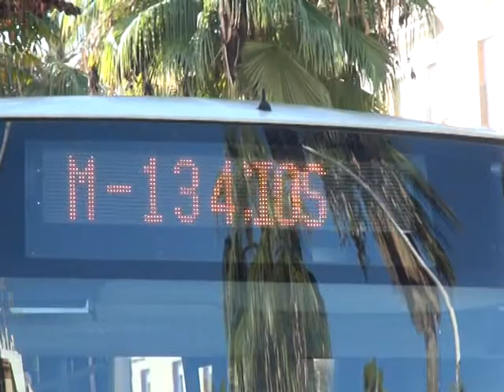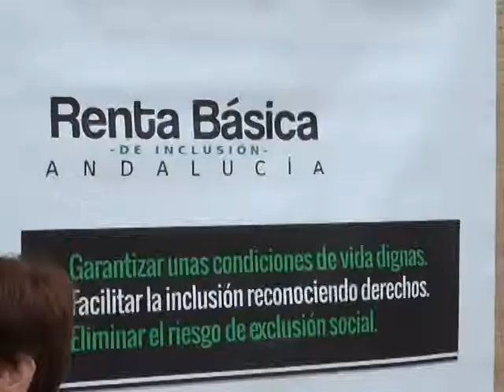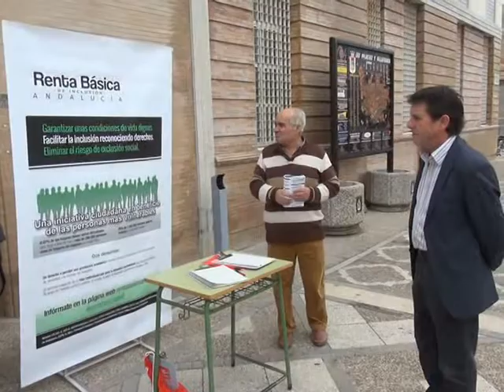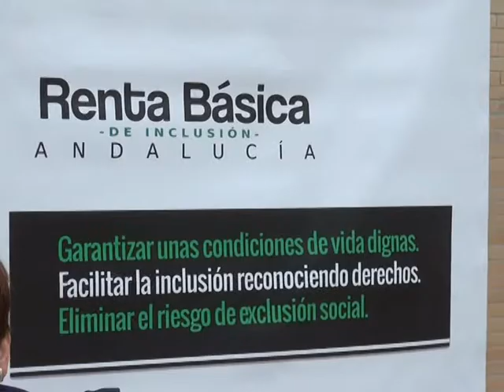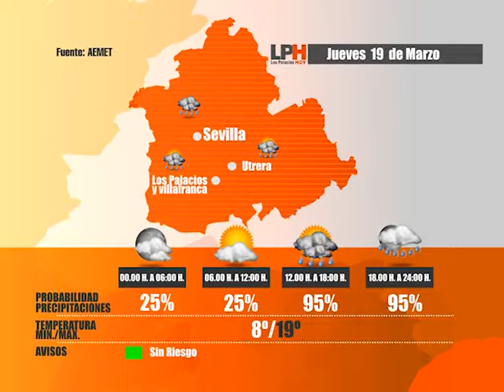LOS PALACIOS HOY 18-03-15